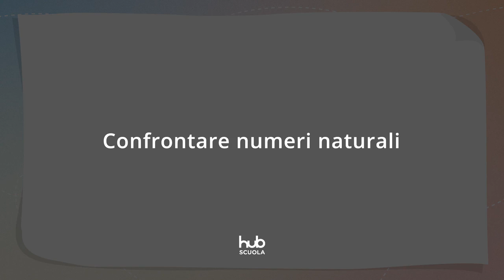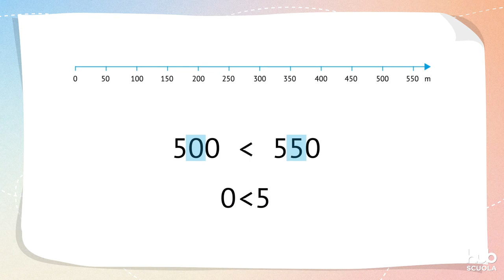Videolezione - Confrontare numeri naturali